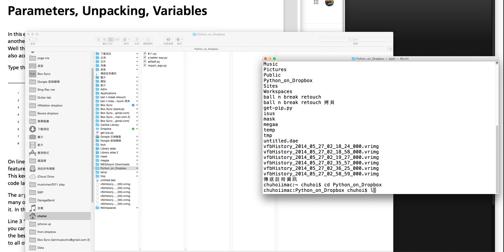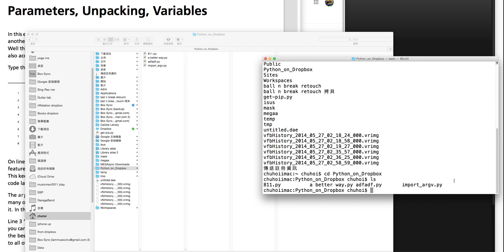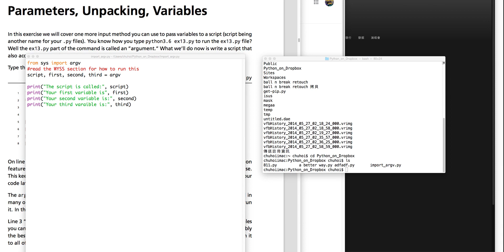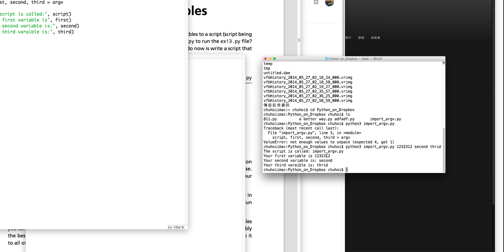Day 12, not enough values to unpack in python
ValueError: not enough values to unpack
from sys import argv
I will spend 5 mins or even just one min to learn programming for the next 100 days. I'm a complete beginner.